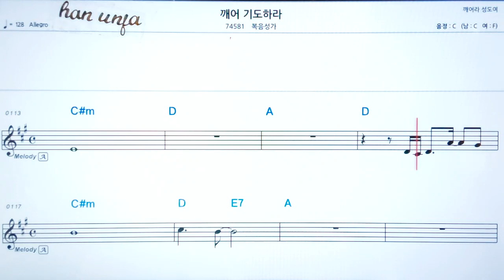💖깨어 기도하라/ 복음성가 ✌악보, 코드, ,,Karaoke*카라오케 반주